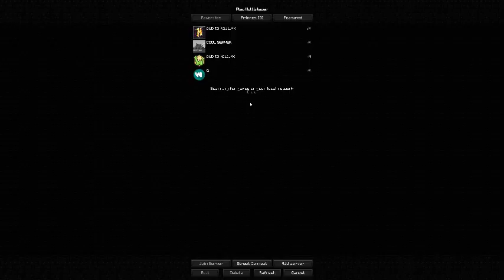HYPIXEL IS DOWN RN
Long time since I uploaded, but this is very effecting to the Minecraft community